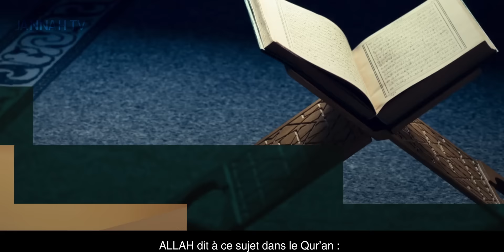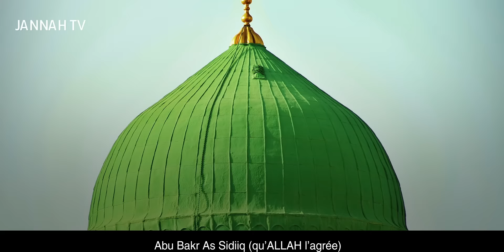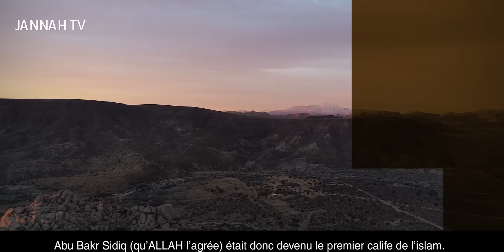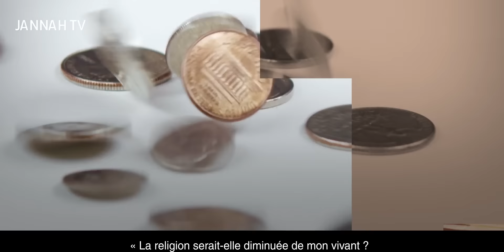L'histoire du compagnon Abou Bakr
☪ NOS RESEAUX ☪